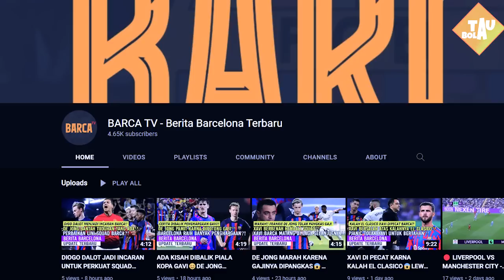PECAT GERRARD,THOMAS TUCHEL LATIH ASTON VILLA🤔BONUCCI GABUNG TOTTENHAM JANUARI😲BUSQUET DICORET BARCA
🔴Messi: Brasil dan Prancis Favorit Juara Piala Dunia 2022
🔴Diogo Jota Absen di Piala Dunia 2022
🔴N'Golo Kante Operasi, Absen di Piala Dunia 2022
🔴Alisson Mengejar Gelar Kiper Raja Assist
🔴Klopp Sabar Menanti Performa Terbaik Nunez
🔴Nicolo Barella Tolak Jabatan Kapten di Inter Milan
🔴FA Jatuhkan Sanki untuk Manchester United
🔴2 Kapten Klub Liga Belanda Tolak Pakai Ban Kapten Pelangi
🔴Khvicha Kvaratskhelia akan Dibuatkan Film Dokumenter Berjudul Kvaramania
🔴Karim Benzema: Saya Mau Pensiun di Real Madrid
🔴Courtois Sebut Mustahil Penjaga Gawang Raih Ballon d'Or
🔴Jamal Musiala dan Jude Bellingham Lebih Layak Dapat Kopa Trophy 2022 daripada Gavi
🔴Xavi Diklaim Bakal Coret Busquets dari Starting Line-Up Barca
🔴Diincar Manchester United, Porto Pagari Diogo Costa dengan Kontrak Baru
🔴Sudah Tua, Ronaldo tak Cocok Dalam Rencana Bos Newcastle
🔴Gacor di Arsenal, Aaron Ramsdale Bakal Dapat Kontrak Baru
🔴Aleksandar Mitrovic Kirim Kode Ingin Main di AS Roma dan Napoli
🔴Tottenham Siapkan Penawaran Untuk Gelandang Juventus
🔴Leonardo Bonucci Ingin Hengkang Dari Juventus
🔴Frenkie De Jong Sepakat Berpisah Dengan Barcelona
🔴Rapornya Jelek, Aston Villa Putuskan Depak Steven Gerrard
🔴Gerrard Diambang Pemecatan, Aston Villa Arahkan Radar ke Pochettino and Tuchel

berita bola
hasil pertandingan
berita chelsea
berita liverpool
berita arsenal
berita ac milan
berita juventus
berita barca
berita real madrid
bayern munchen
borussia dortmund
berita psg
lionel messi
cristiano ronaldo
haaland
neymar
resmi
transfer resmi
hasil pertandingan
hasil bola
hasil pertandingan liga champion
hasil liga champion tadi malam
hasil pertandingan liga champion tadi malam
hasil pertandingan malam ini
hasil pertandingan hari ini
Real madrid, benzema, manchester city, man city, man united, manchester united, haaland, juventus, juve